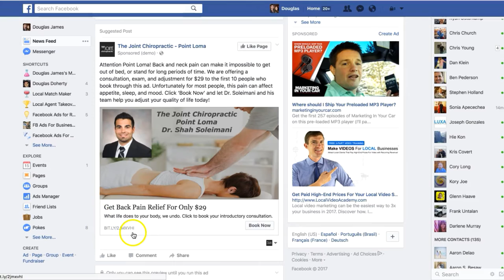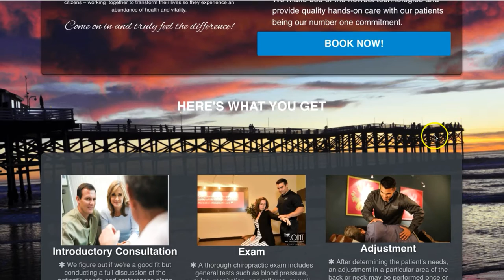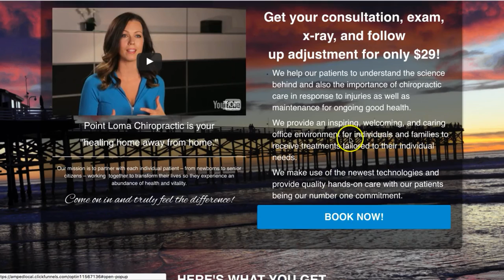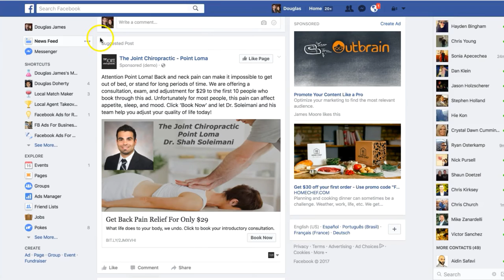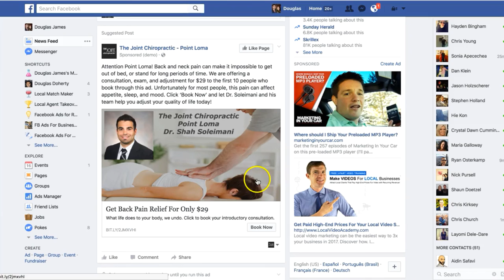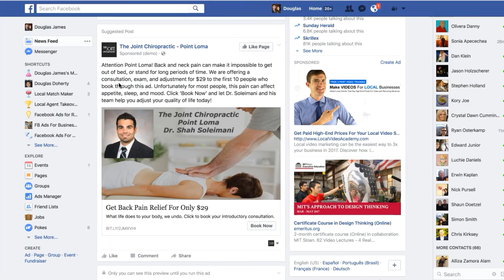Facebook Ads for Chiropractors | How to get new patients for Chiropractors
Facebook Advertising has taken the market by storm. Businesses and local professionals are now using Facebook Ads to reach a Sea of new paying customers. My name is Douglas James, a Facebook Ads Expert that owns a Digital Marketing Agency that helps businesses just like yours acquire more customers. Everything for the client's behaviors, to interest, and location are tracked and can be targeted.